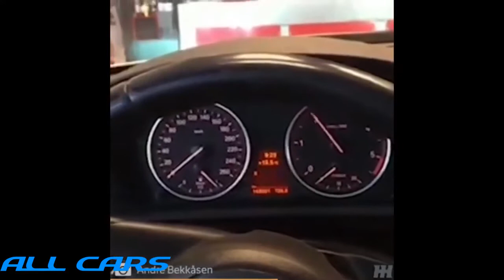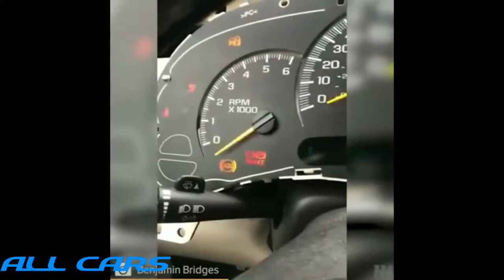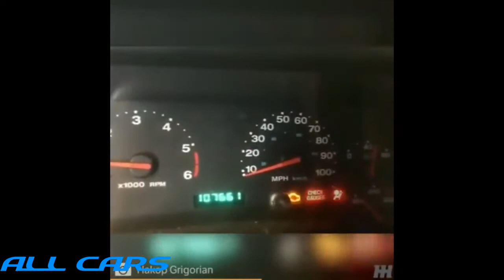BEST MECHANICAL COMPILATION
Incredible car crash recorded by security cameras